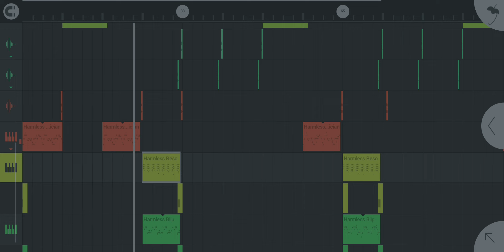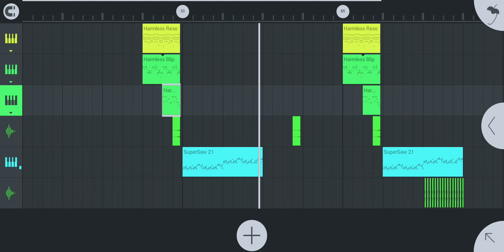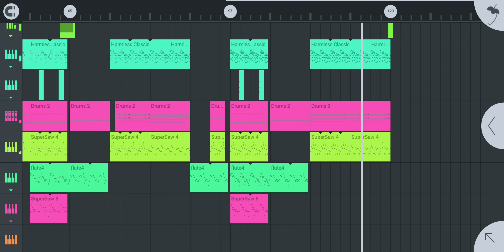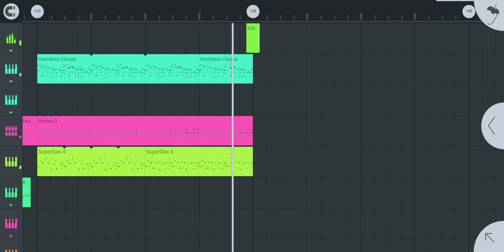Ignaz Menzel - Maracuja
You can use this song for free or in your videos😉